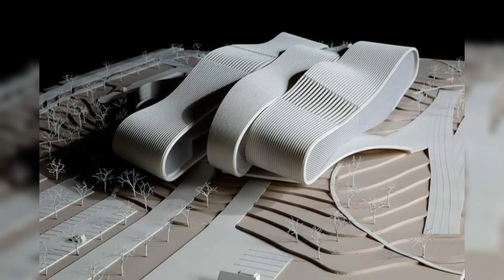interior home dream exterior